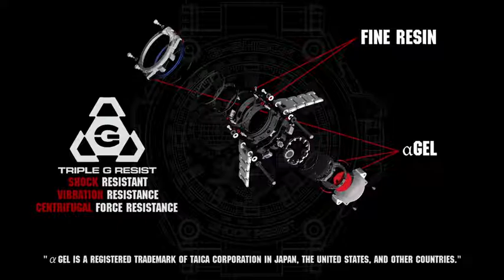G Shock MTG G1000